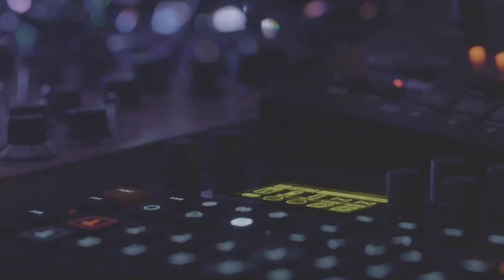Digitakt OS Upgrade: External Input Mixer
The Digitakt now has an external input mixer for mastery of incoming audio. Process your sound in stereo or split the mix and dual wield in two mono channels. Send through the reverb and delay, then add some extra side-chain ducking action with the master compressor. The external inputs now also go into the USB audio main mix, essentially giving you a bonus soundcard. Mix-tastic!